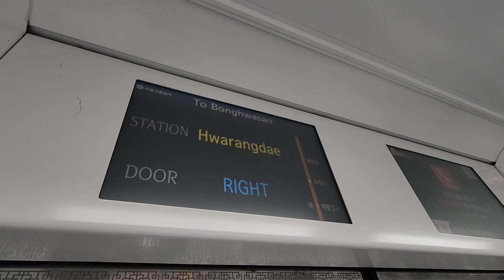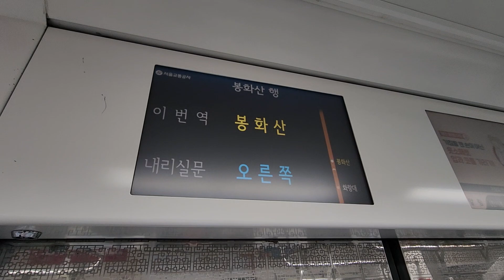[철도풍경] 서울 지하철 6호선 봉화산행 열차 봉화산역 종착 안내방송